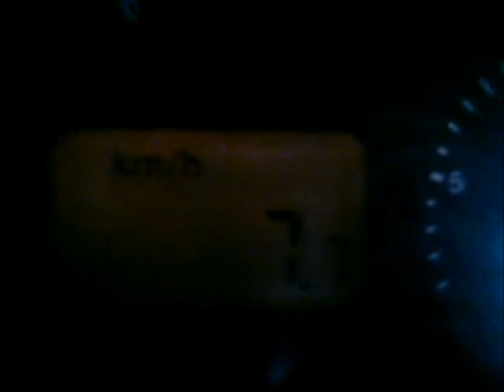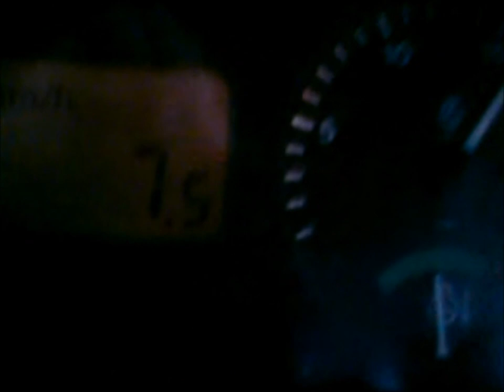John Deere 6800 i Albatros 4-skibowy.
Było mokro, ale dawał radę. :)